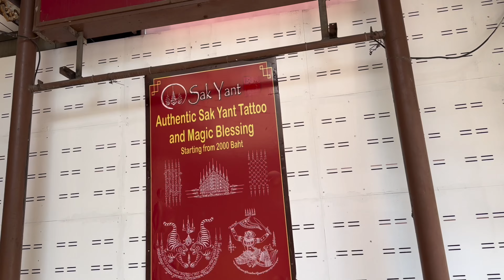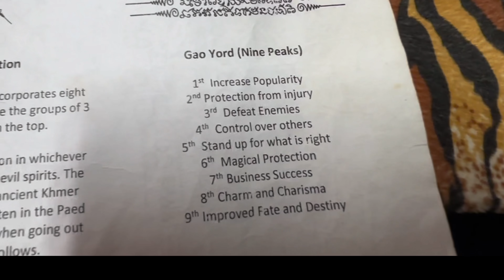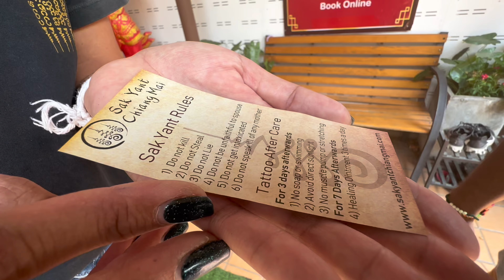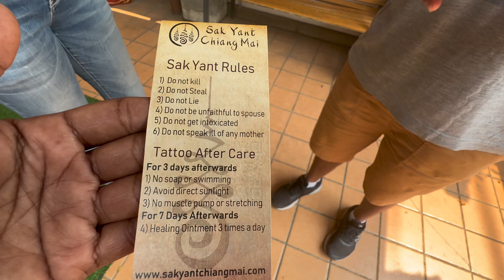🇹🇭CHIANG MAI iNk; આ goodluck મારી સાથે હંમેશા રહેશે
This is the one of the most permanent things that i have ever done with myself and I am very happy with the result.